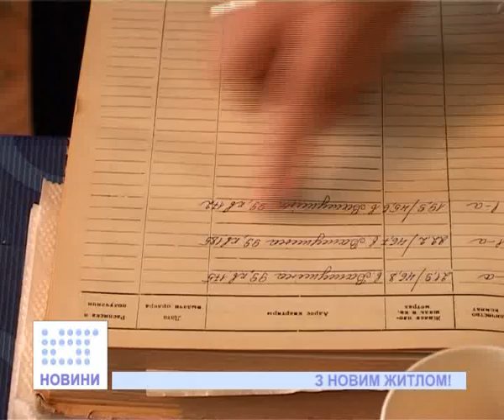Житло для ветеранів